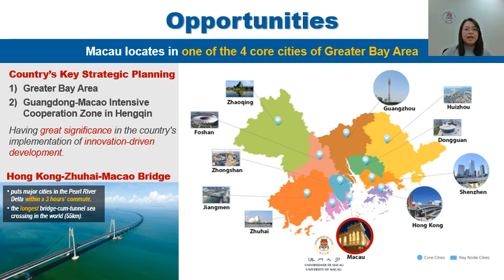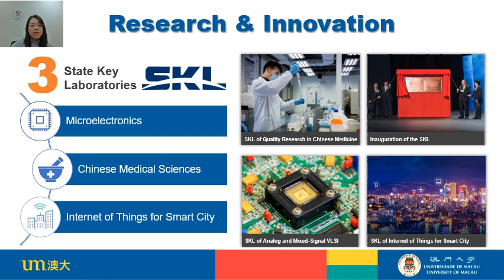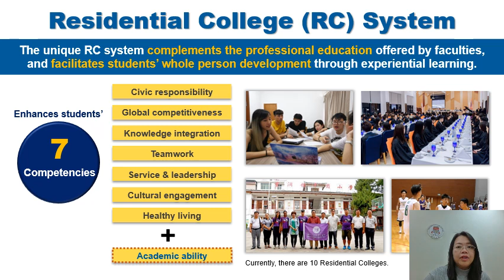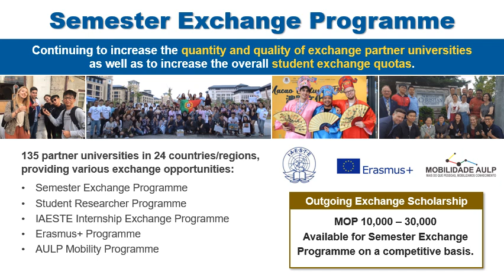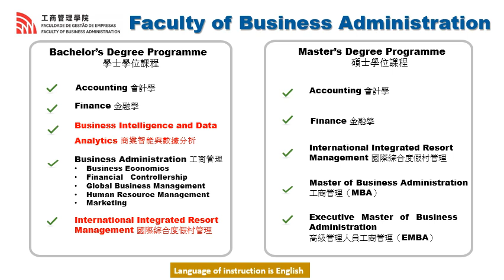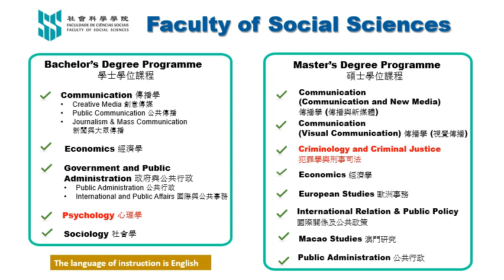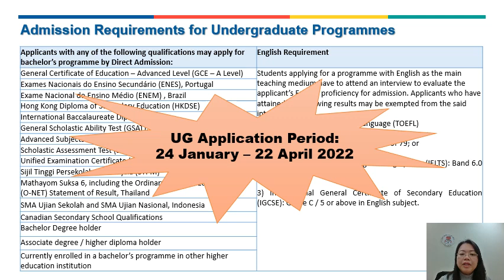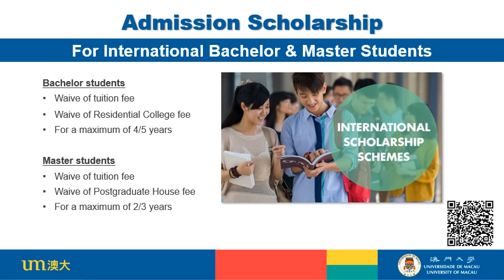International Admission for AY2022/2023 - University of Macau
International admission information including university ranking, programmes and student life introduction